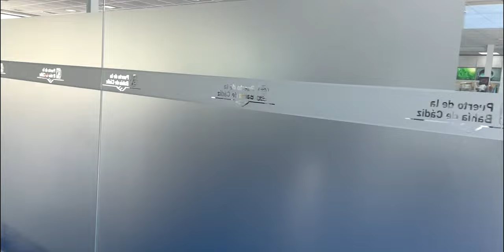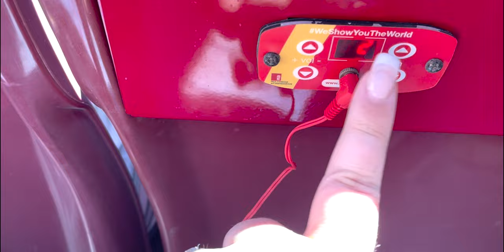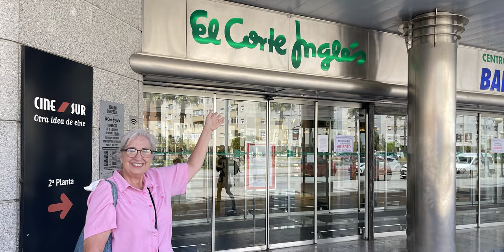Carnival Cruise! Day 21: Exploring Cadiz, Spain (Carnival Pride, Europe Cruise)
I'm Betsy, Home Decor Enthusiast, Yorkie Mama, Crafter, Blogger, Picky Eater, Chief Mess Maker, Antique Hoarder and Graphic Designer. I'm a first-time home buyer so you can generally find me working on (attacking with a paintbrush) the 3 bed, 2 bath I now call home! Let's face it... this life may be crazy but I believe that a little bit of elbow grease goes a long way... and passion makes just about anything possible. aI'm Betsy, Home Decor Enthusiast, Yorkie Mama, Crafter, Blogger, Picky Eater, Chief Mess Maker, Antique Hoarder and Graphic Designer. I'm a first-time home buyer so you can generally find me working on (attacking with a paintbrush) the 3 bed, 2 bath I now call home! Let's face it... this life may be crazy but I believe that a little bit of elbow grease goes a long way... and passion makes just about anything possible.